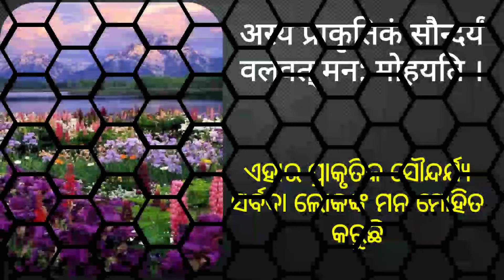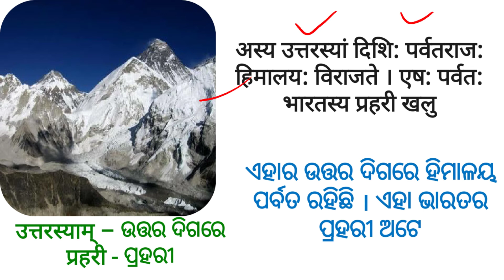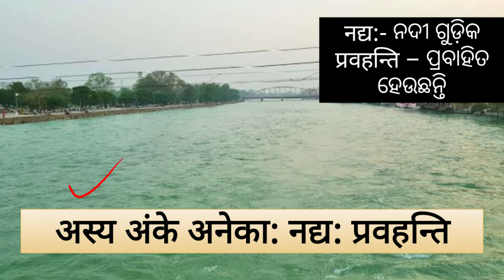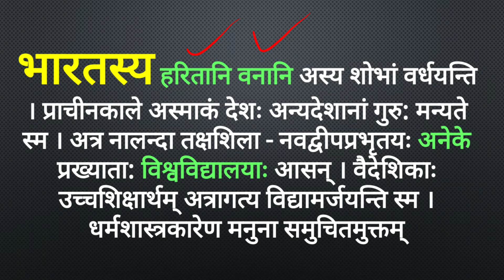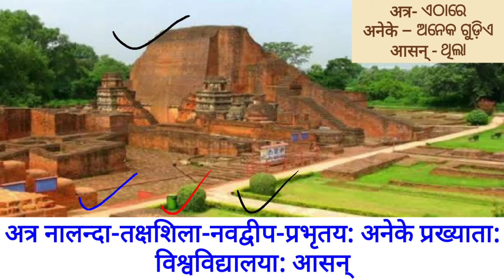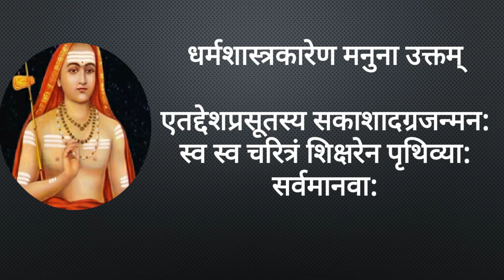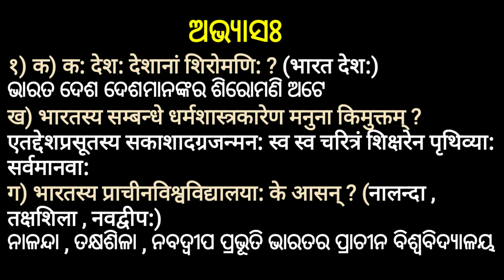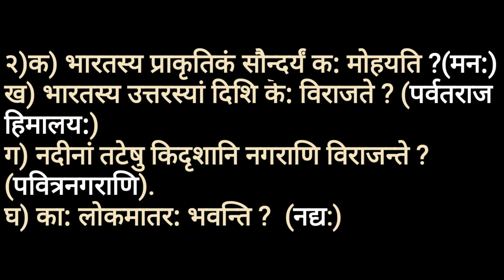anuchhed 2 class ninth , 9th sanskrit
anuchhed 2 class ninth , ଅନୁଚ୍ଛେଦ ଦ୍ୱିତୀୟ ନବମ ଶ୍ରେଣୀ , द्वितीय अनुच्छेद ,

Sanskrit anuchhed 2 class-9, Sanskrit anuchchhed 2 , class 9 odiamedium, anucheda 2 class 9 Sanskrit, clss9 odia medium anucheda2, anucheda2 class9 sankrit, anucheda 2 sanskrit odia medium clss 9. class 9th Sanskrit, All studies and Job, 9th anskrit anuchchhed Vibhag anuchchhed, anuchchhed Vibhag, anuchchhed 2, anuchchhed Vibhag anuchchhed 2, learn sanskrit, bse (odisha) 9th sanskrit anuched 2, anucheda, class 9 sanskrit anucheda , samskrita Bharati Utkal , samskrit Bharati , Sanskrit